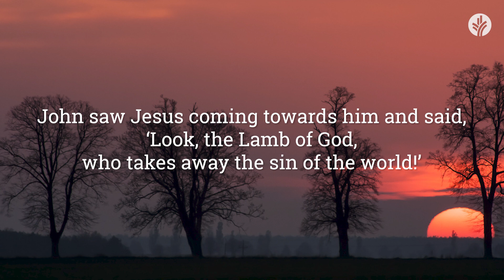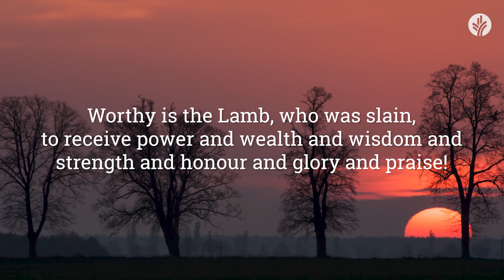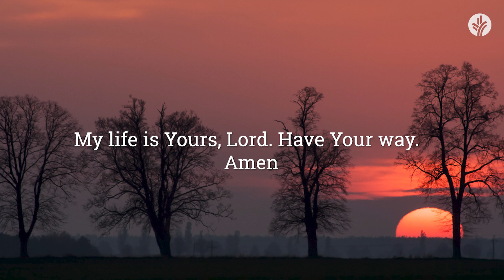Our Daily Bread Evening Meditations | The Names & Titles of Jesus: Your Lamb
Thank you for joining us at Our Daily Bread Ministries for this evening’s meditative podcast. This week, we’re reflecting on the reassuring truths found in the names and titles of Jesus.